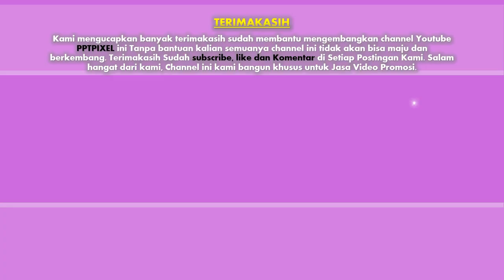Jasa Video Promosi, Video Marketing, Video Penjualan di Mojokerto, Jawa Timur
Jasa Video Promosi, Video Marketing, Video Penjualan di Mojokerto, Jawa Timur. Harus diakui bahwa pemasaran berbasis digital menjadi alternatif pilihan yang sangat efektif.